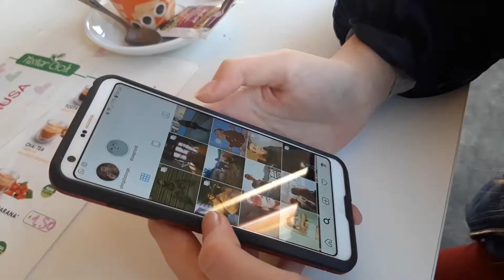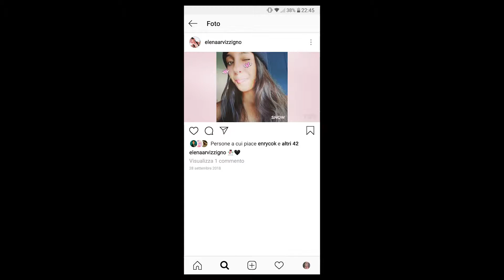Le scuole di BD 19 - REALITY - "Cottini - IV A"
Percorso: REALITY
Video realizzato dalla classe IV A del liceo artistico statale "Renato Cottini" di Torino